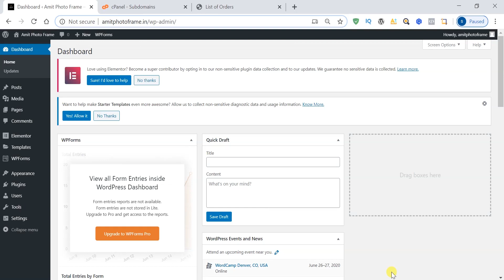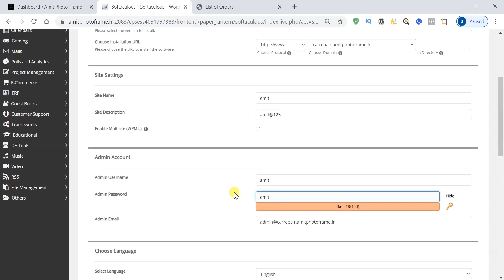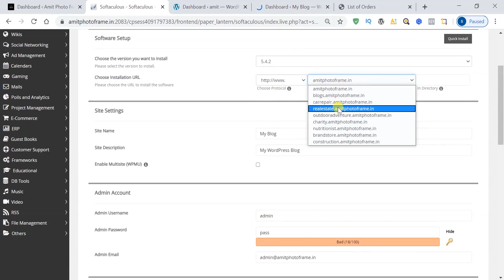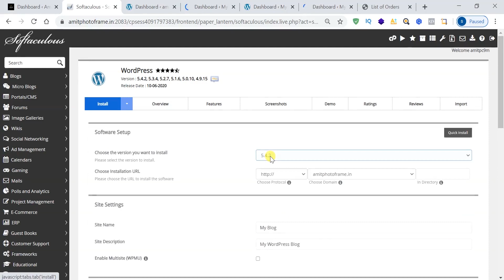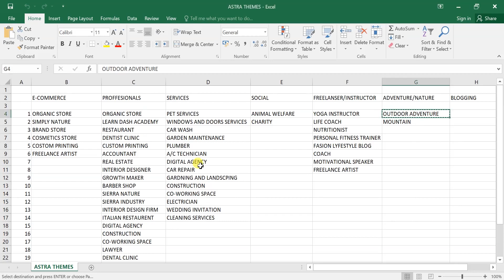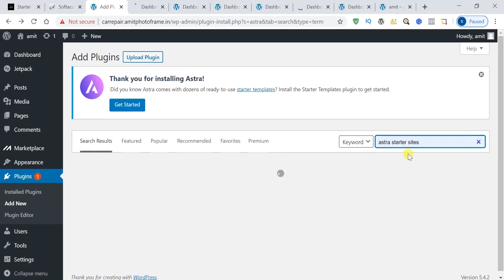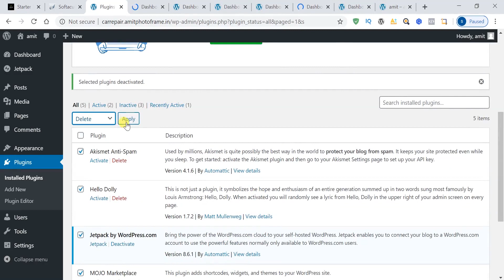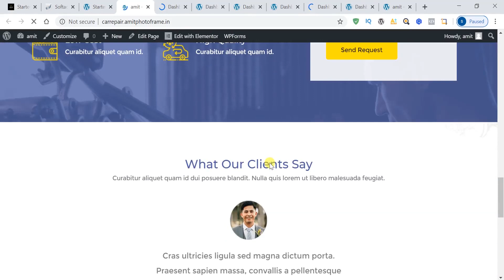Sub Domain and Themes Testing in Hindi | Lesson 32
Hello Friends - Let's talk about the sub domain and themes testing how to test your themes and the sub domain and check how to modify it using multiple themes.
Digital Business Channel Will Help You to Grow your business and easily understand the basics of Digital Marketing and its fundamental. In this channel we will make videos on all digital marketing strategies and  cover all the topics will help to grow yourself in this digital world.

Thanks
Digital Business